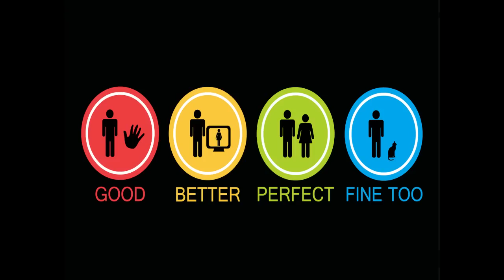Borgore - Gloryhole (HD)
Borgore is a king of noise.

Like DubstepDose on Facebook!

Taken from the 'Delicious' Ep. from Borgore.
Big tune for 2011.

I do not take credit for this song, nor do I own it.